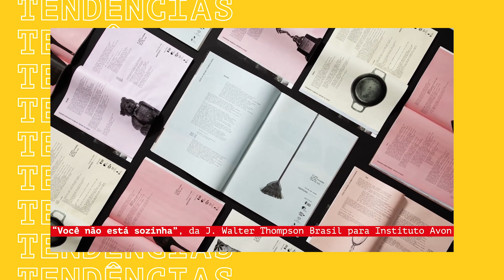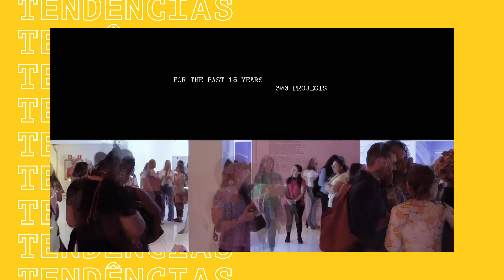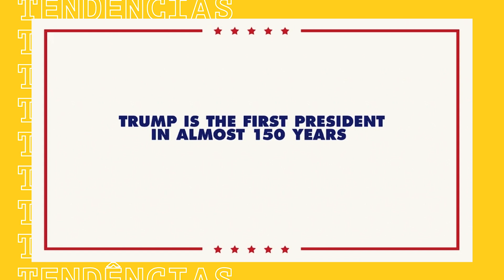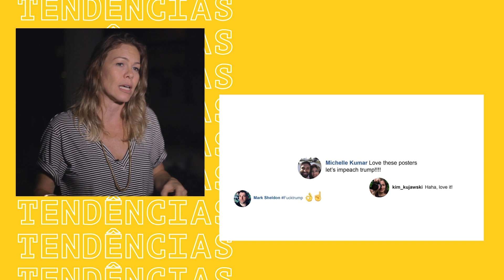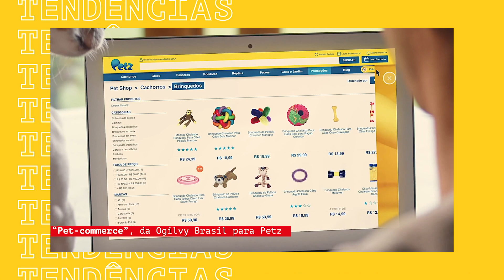Ousadia e adesão a causas: tendências do Wave 2019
Jurados comentam os bastidores do festival e apontam cases que colocam a América Latina em destaque em temas que mobilizam a publicidade global